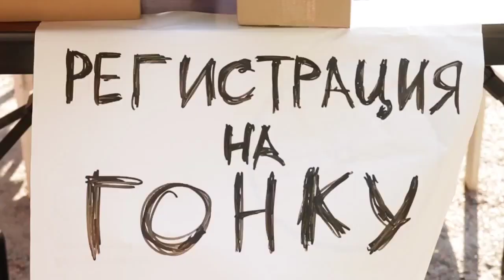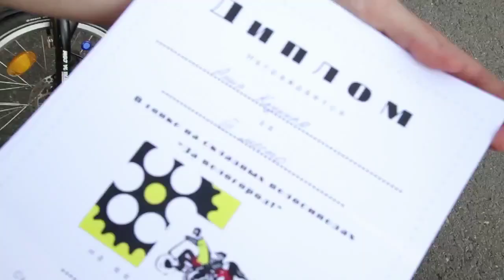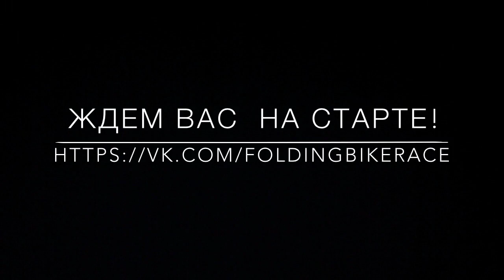Приглашение на гонку складных велосипедов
Folding Bike race состоится 4 июля на Крестовском острове, не пропустите большую гонку маленьких велосипедов!